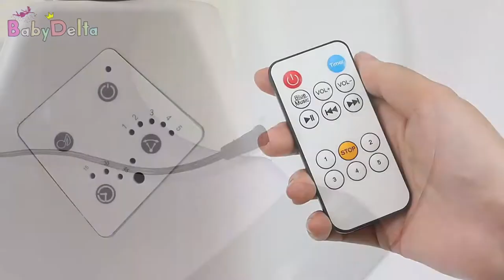Baby Smart Electric Rocking Crib Cradle Chair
Our High-Tech Rocking Chair makes parenting a baby much easier and less tiring. Your baby will find a pleasant sleeping experience and you, a convenient parenting friend.